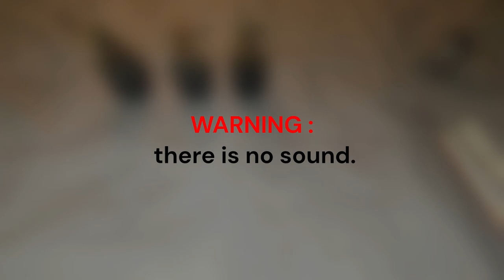HeroQuest The Dwarf Avalon Hill